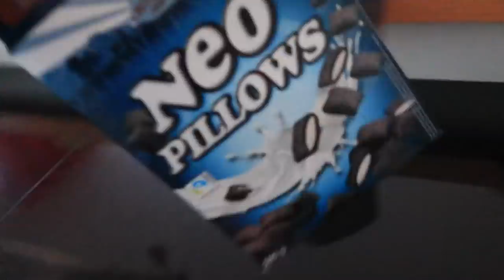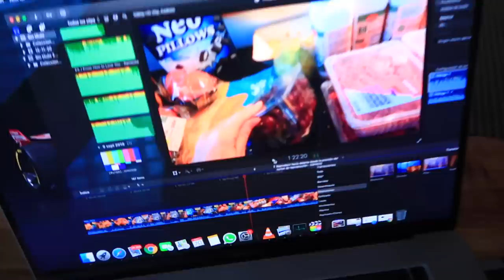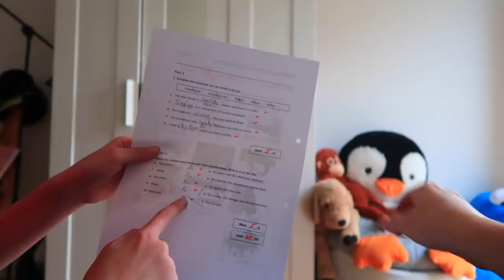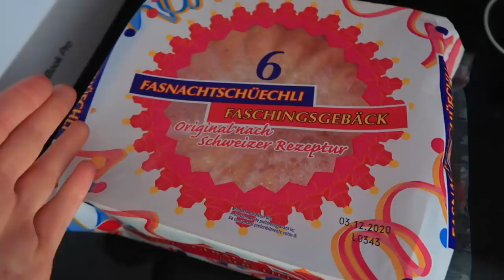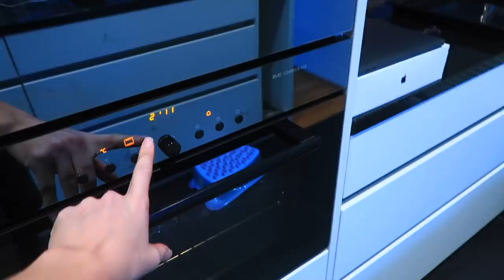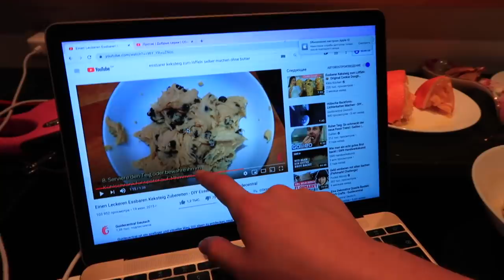Получили ОГРОМНЫЙ ШТРАФ / Выгоняем ПАПУ из Дома / Ксюша делает УБОРКУ у МАРГО